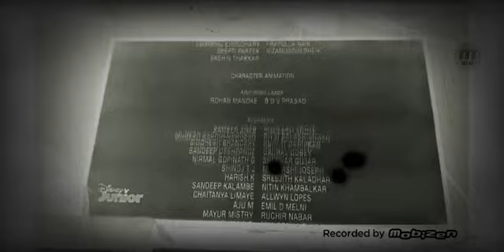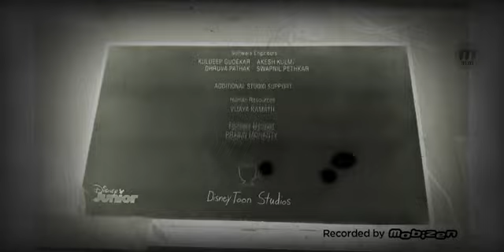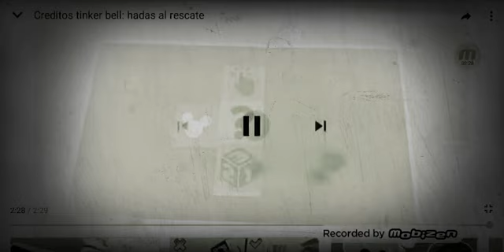18 de abril de 2020